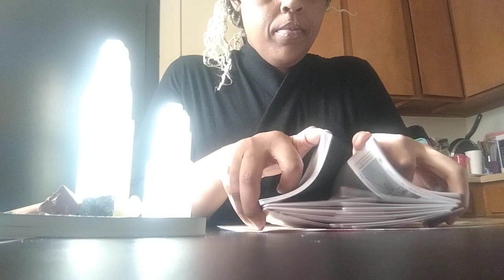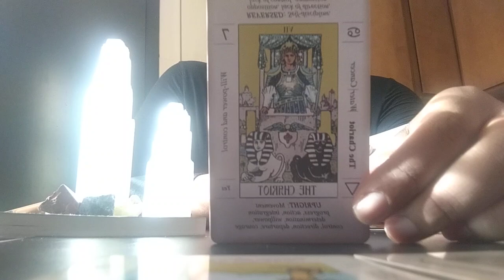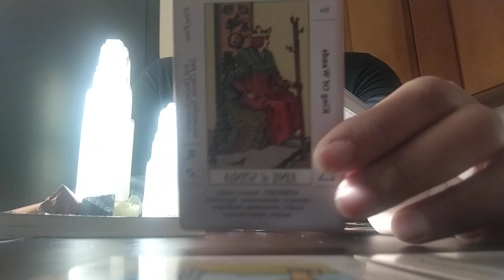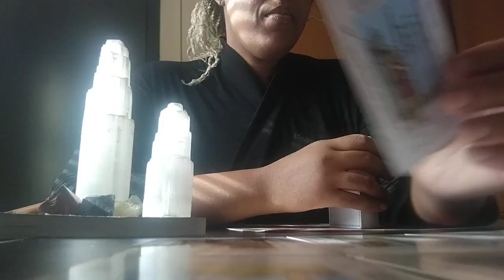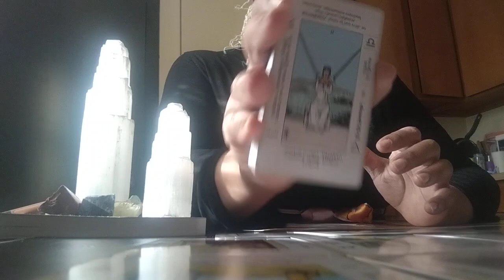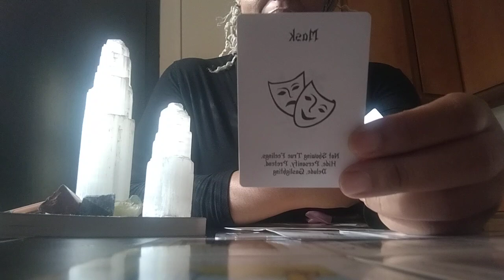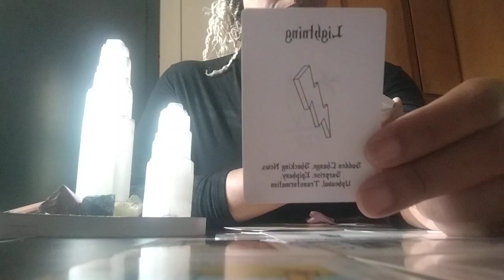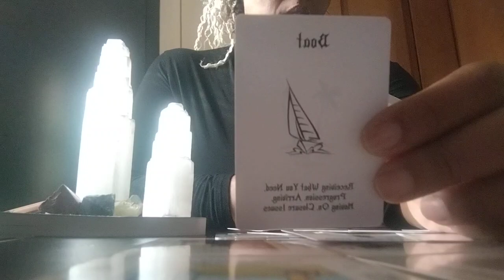Aries♈ When They Found Out What This Person Did They Decided To Let Go And Take Time To Heal